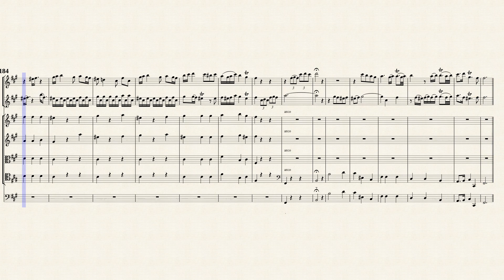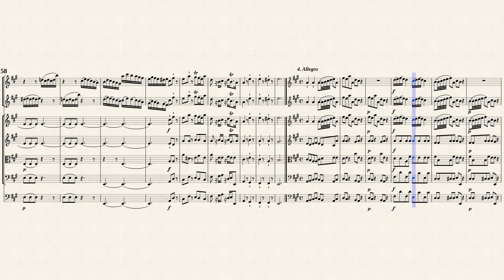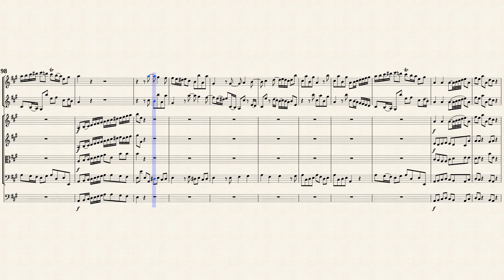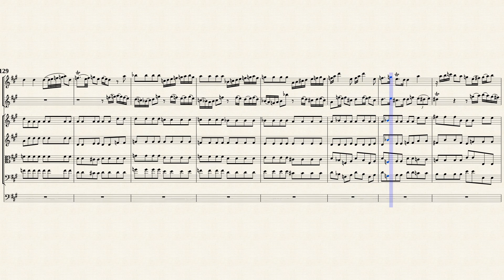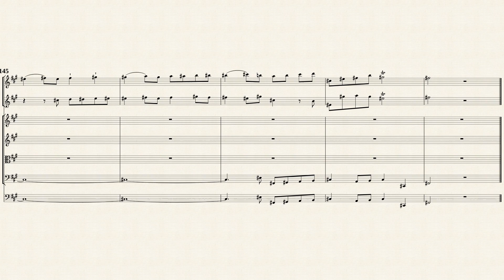Telemann, G. P. _ Flute Concerto A-Dur TWV 53:A2 [Traverso, Violin, Strings]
Arr. by : Ole Vedel Villumsen (b. 1959)
Concert A-Dur, TWV 53:A2
for Flute, Violin, Cello, Strings and Continu
from '' Musique de Table, I, 3 ''

warning !!
Of course, I immediately filed an objection.

警告！！
この団体はこれまでに度々このような一方的に著作権侵害の申し入れをして広告を貼付け、不法な広告収入を得るような団体である可能性が高いと私は考えております。
勿論直ぐに異議申し立てを行いました。